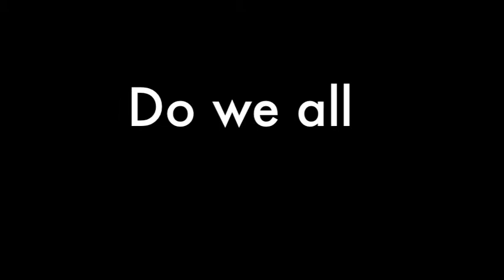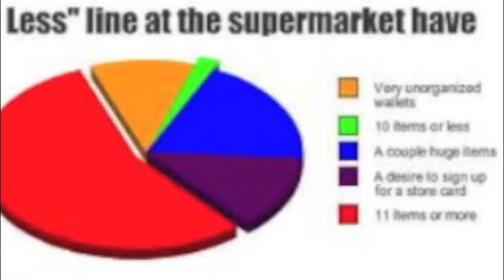Vicinity of Obscenity (an Experimental Film)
"Vicinity of Obscenity" by System of a Down. Video by Christian Pederson.  Experimental Film For Adv. Film class.